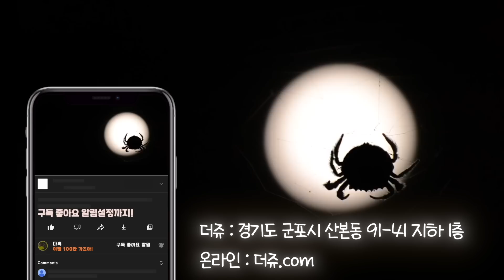대박시원합니다ㅋㅋ기생충붙은 쥐치를 민물에 넣었더니.. 저 하얀게 전부 몸을 갉아먹던 기생충입니다ㅋㅋ이렇게 쉽게 제거가되네요?